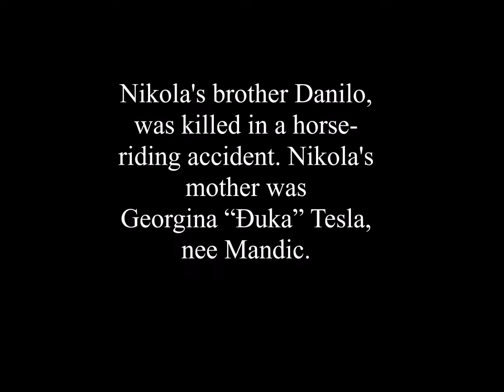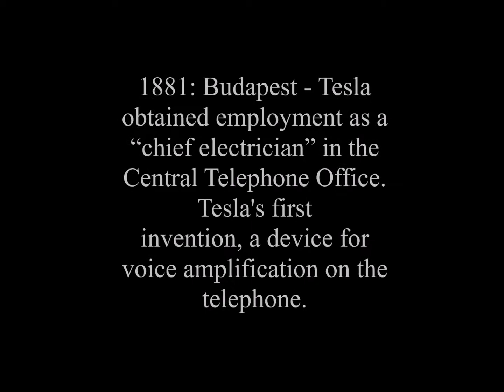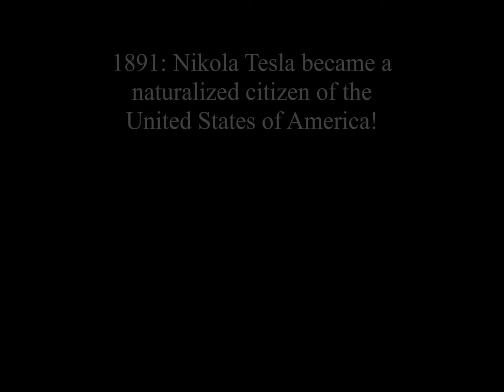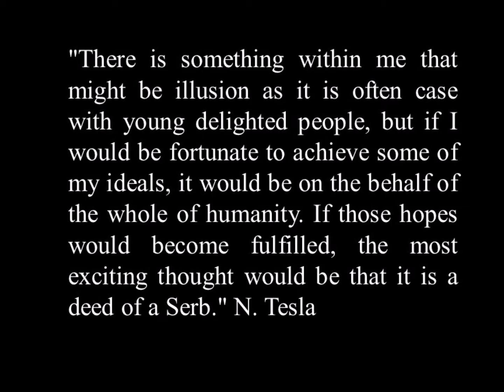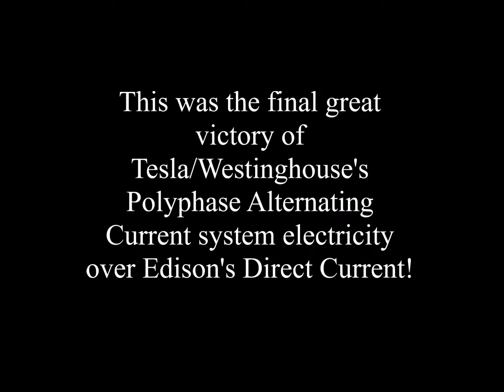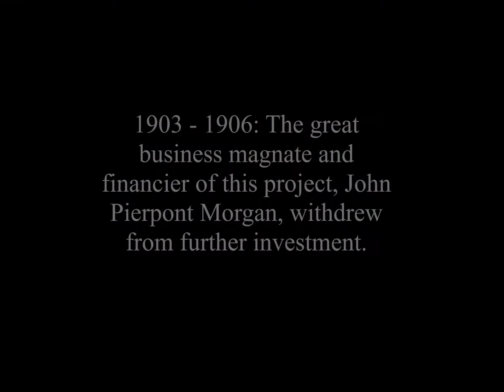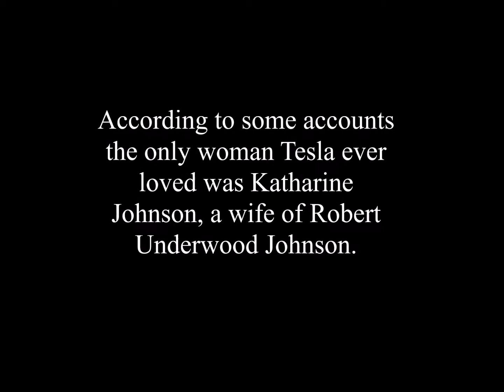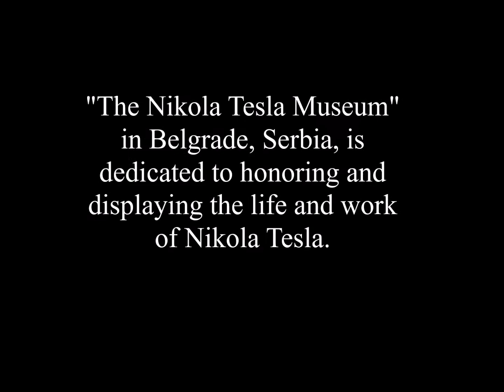The Timeline of Nikola Tesla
Enjoy the Timeline of Nikola Tesla from his birth to his death.

Thank you, Scott Holmes, for the music “Mountains All Around Us”.